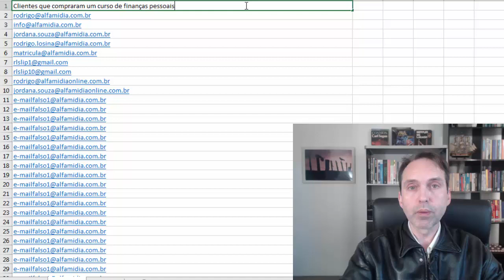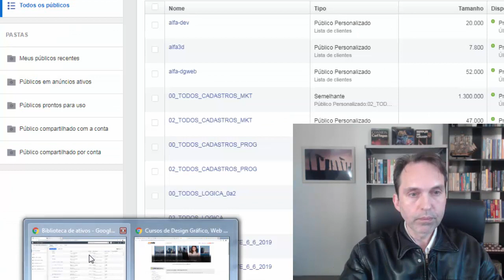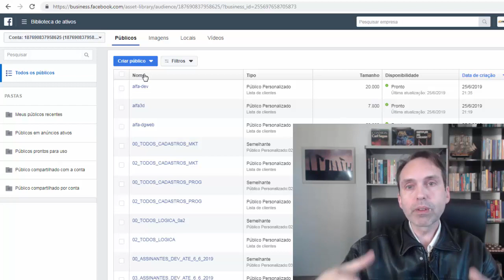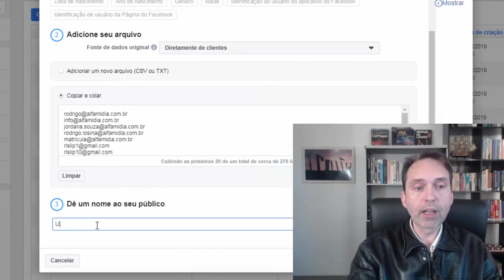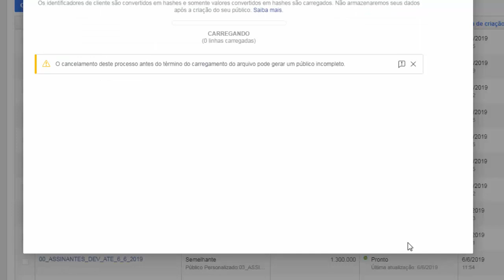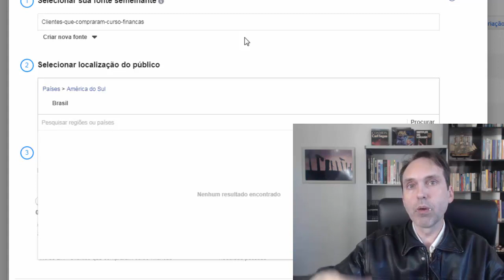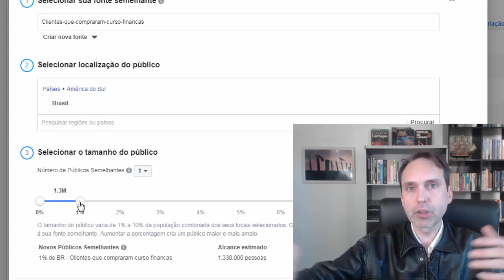Criando público a partir de cadastro no Facebook Ads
Vídeo do curso Ferramentas do Marketing Digital